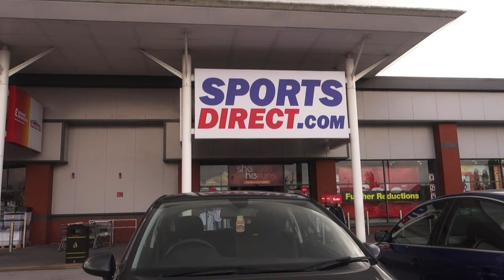SHOPPING FOR NEW FOOTBALL BOOTS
Kiyan is getting ready for the football season, going shopping for new football boots. Watch him pick his new football boots and test them out!